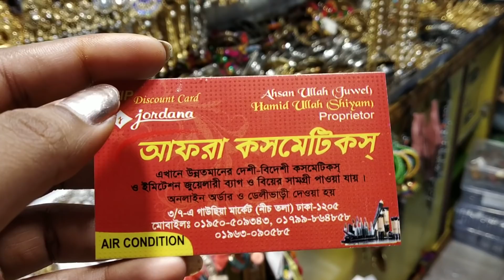দেখুন দারুন গাউছিয়া মার্কেটের এন্টিক, সিলভার দুল কালেকশন /wow antik silver earrings.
# RabeyanurLifestyle

 গাউছিয়া মার্কেটের জুয়েলারি কালেকশন

 Address : Afra cosmetics
3/7-A gawsia Market (নিচ তuলা) Dhaka-1205